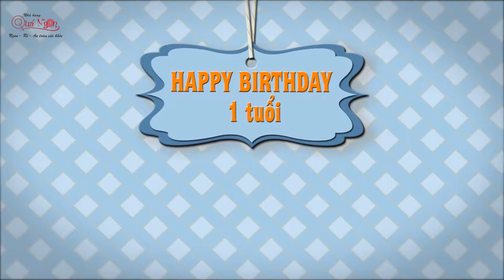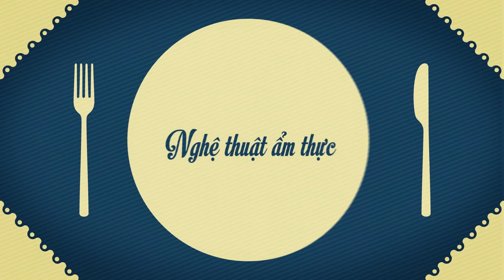Video chúc mừng thôi nôi bé Chisrtian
❣️ Clip Tiệc sinh nhật bé Chisrtian ! Nhà Hàng Quá Ngon Chúc con vui, khỏe và chăm ngoan, mau ăn chóng lớn vâng lời ông bà , cha mẹ con nhé! Chúc gia đình con mãi luôn hạnh phúc

❣️ Nhà hàng trân trọng cảm ơn gia đình đã tin tưởng và sử dụng dịch vụ của nhà hàng!

❣️ Bạn muốn tìm nơi tổ chức tiệc sinh nhật – thôi nôi cho con em mình?

❣️ Bạn muốn thiên thần nhỏ của mình có buổi tiệc đáng nhớ?
Nhà hàng Qúa Ngon sẽ mang lại những dịch vụ tốt nhất đển các thiên thần nhỏ có một buổi tiệc sinh nhật tuyệt vời

❣️ Đặt tiệc tại Qúa Ngon có gì đặc biệt?

❣️Các gói trang trí đẹp mắt (Thiết kế banner, trang trí bàn gallery, trang trí phòng tiệc)

❣️Làm Clip sinh nhật đặc sắc tặng bé

❣️Hỗ trợ Chụp Ảnh Tiệc

☎ Điện thoại: (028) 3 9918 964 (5 lines)
📱Tư vấn & nhận tiệc: 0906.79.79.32